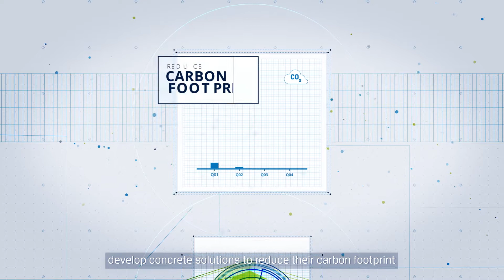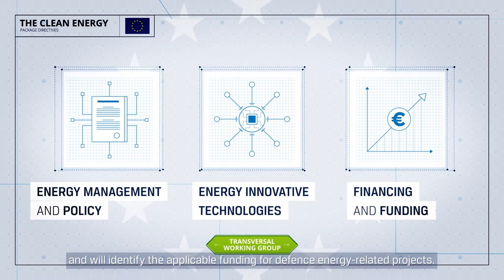Consultation Forum for Sustainable Energy in the Defence and Security Sector (CF SEDSS)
The Consultation Forum for Sustainable Energy in the Defence and Security Sector (CF SEDSS) is a European Commission initiative managed by the European Defence Agency. Its purpose is to assist the European Union Ministries of Defence to move towards green, resilient, and efficient energy models.